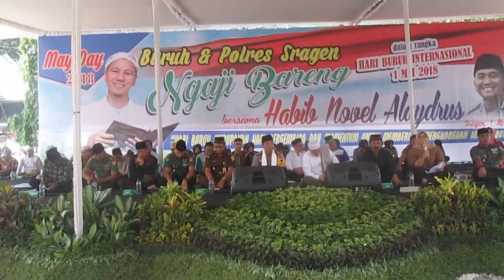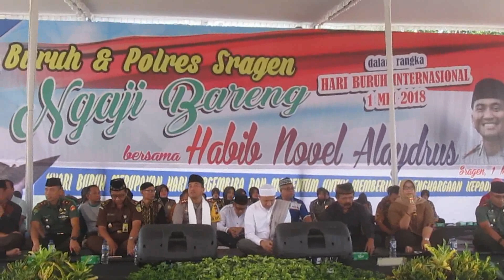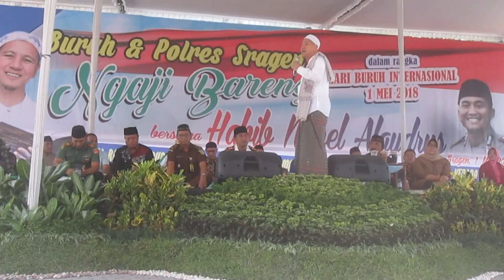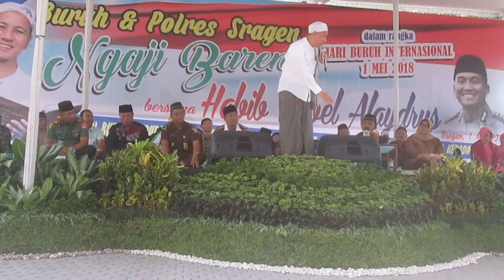Full Vidio Ngaji Bareng Habib Novel Bersama Polres Sragen Dan Buruh Di May Day 2018